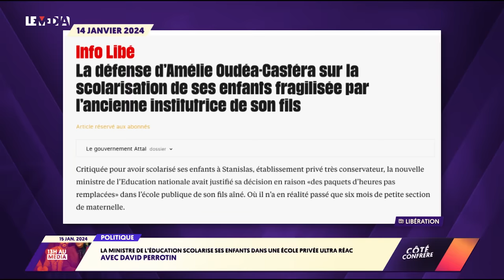MENSONGES, CONFLIT D’INTÉRÊTS ET ÉCOLE ULTRA-RÉAC : LA MINISTRE OUDÉA-CASTÉRA AU CŒUR D'UN SCANDALE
Ce fut le feuilleton politique du weekend. Il commence vendredi, lors de la première sortie officielle d’Amélie Oudéa-Castéra, la ministre à la tête d’un super ministère couplant les Sports à l’Education Nationale. Interrogée sur la scolarisation de ses enfants dans le très prestigieux et problématique établissement privé Stanislas (qui prône la non mixité des genres, ou encore condamne l’homosexualité), elle répond aux journalistes avec plein de mépris.

Un extrait vidéo vu à cette heure plus de 16 M de fois rien que sur le post Twitter de BFMTV. Une sortie qui a immédiatement indigné l’opinion publique et les syndicats d’enseignants. Ces derniers dénoncent une ministre qui reconnaît un problème de remplacements de professeurs dans l’Education Nationale tout en n’assumant pas que ce problème, aux yeux des syndicats, découle des politiques menées par Emmanuel Macron.

Depuis, malgré les excuses de la ministre, l’affaire à enfler tout le WK, jusqu’à hier où Libération nous a appris que la ministre à probablement menti aux journalistes vendredi pour justifier son choix. Non, son fils Vincent n’a pas subi des “paquets d’heures pas remplacés” et n’aura en réalité passé que 6 mois de petite section de maternelle dans le public. Aïe.

Pour aborder ce qui pourrait devenir le premier scandale du tout frais gouvernement Macron-Attal, Cemil Sanli reçoit David Perrotin, journaliste chez Mediapart, il est l'auteur de plusieurs révélations sur ledit établissement Stanislas et sur la scolarisation des enfants de la ministre…